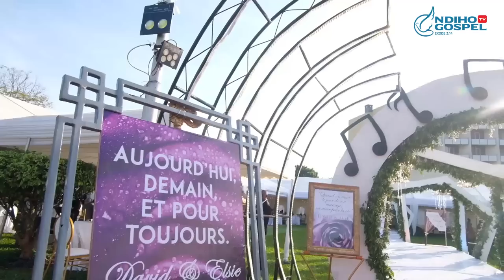MARIAGE Idasanzwe y’umuririnvyi mpimbaza MANA Davidtresor & Elsie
Inyuma y imwaka cumi Davidtresor umuririnvyi w umurundi aririmba indirimbo mpimbaza MANA aba mugihugu ca Australia NDUWIMANA David yashimye kugaruka mugihugu nkuko yabivuze muri conference de press yabaye le 16 /05/2023 kuri micro za ndihogospel yuko yaje atuzaniye agakemanyi Keza arikaka twashimye gusangiza nabandi Mariage ya Davidtresor&Elsie yaranzwemwo ubwiza bw IMANA nzima.

Host: Patient MATENE
Video ed: NDIHO GOSPEL Tv

Ukaba Ukeneye kuduha inkuru cnk ukeneye ikiganiro cnk kudutumira muri Concert yanyu cnk gushinga intahe izofasha benshi duhamagare